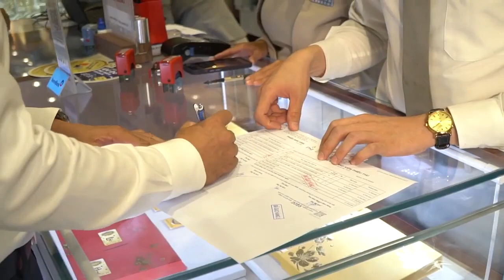Người dân TPHCM đổ xô đi mua vàng ngày vía Thần Tài, tiệm kim hoàn kín người từ sáng sớm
Mua vàng cầu may vào ngày vía Thần Tài (mùng 10 tháng Giêng âm lịch) từ lâu đã trở thành một hoạt động truyền thống và quen thuộc đối với nhiều người Việt, chính vì vậy mà ngày này còn được coi là ngày xin "lộc buôn, lộc bán" lớn nhất trong năm.
Ghi nhận sáng ngày 31/1 (tức mùng 10 tháng Giêng), các điểm mua bán kim hoàn nổi tiếng trên đại bàn TPHCM đều đã bắt đầu "kín người". Người bán người mua tấp nập, thương lượng rôm rả.